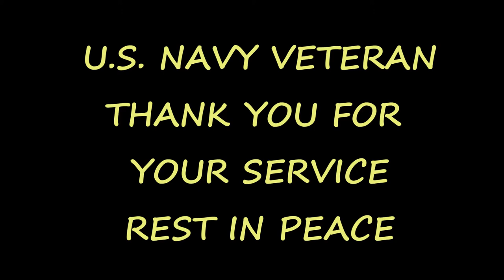SCATTERING THE ASHES OF JAMES MIGNONE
On February 28, 2014 Niner and I had the honor of representing the PGR during the scattering of the ashes of James Mignone upon the waters of the San Francisco Bay off Angel Island aboard the ORCA III out of the Berkeley Marina.
 On November 28, 2014 Niner and I along with other members of the PGR escorted the cremains of James Mignone from his home in San Mateo to the Chapel at the Palo Alto Veterans Administration for a Memorial Service. His last wish was for "One last ride".  Assistant State Captain, Buzz Bickham, carried the cremains on his Harley while the rest of us followed along with the family and friends of James. At the Chapel we formed a Flag Line for James. He was a U.S. Navy Veteran With 3 bronze stars and other medals and ribbons earned during his time of service. Rest In Peace James Mignone. Thank you for your service, you will not be forgotten.